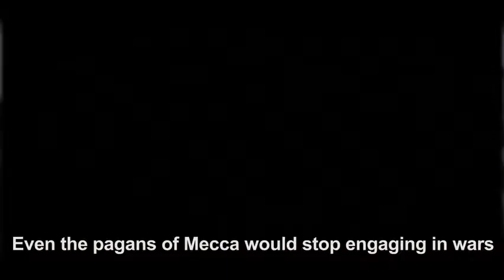Saudi rulers are worse than the pagans of Mecca